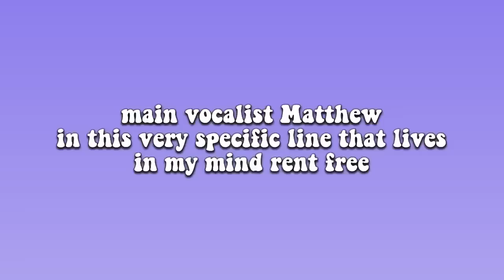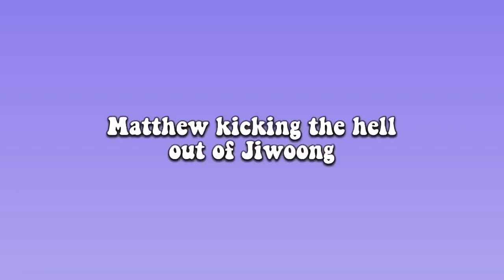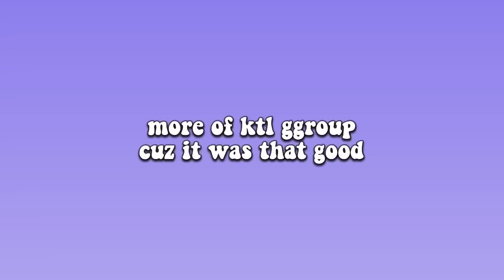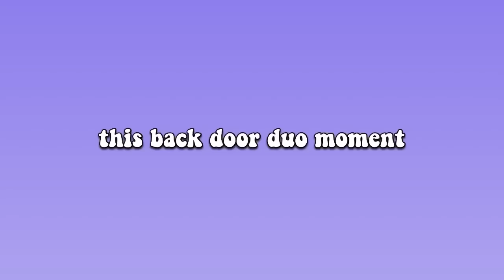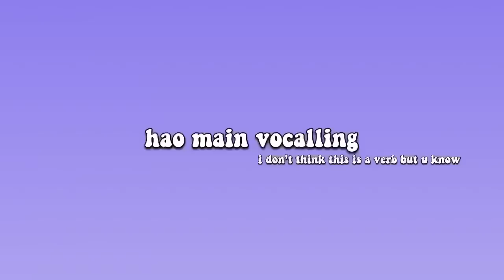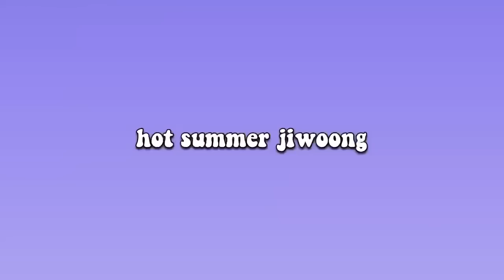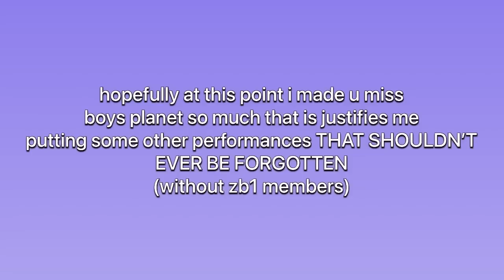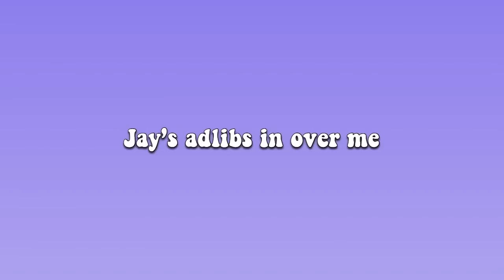zerobaseone performance moments that i think about a lot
hellooooo
after watching zb1's kcon performances i thought why not make a compilation of my favorite moment of them killing it on stage, and it made me realize that legit all of them had incredibly memorable star level tests (aka demo stages), insane. also made me miss boys planet for the 120942th time

anyways i hope you enjoyed the video and the not so little surprise in the end. i've been a bit busy lately  so content may be slowing down BUT i'll make sure to be active in june before my exam session begins

if you read until here, don't forget to moisturize ur skin!!